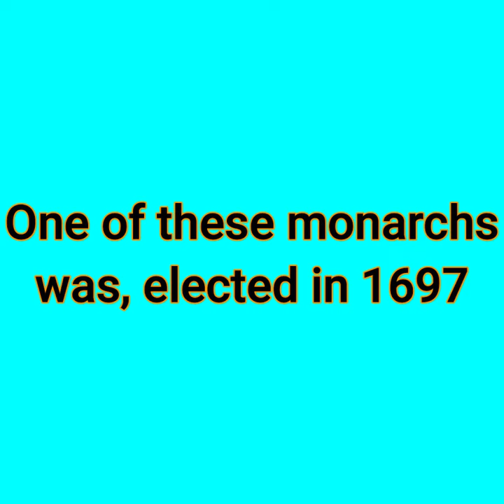How a German businessman could be the King of Poland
There's a German guy out there that could just be the Polish king. Interesting.